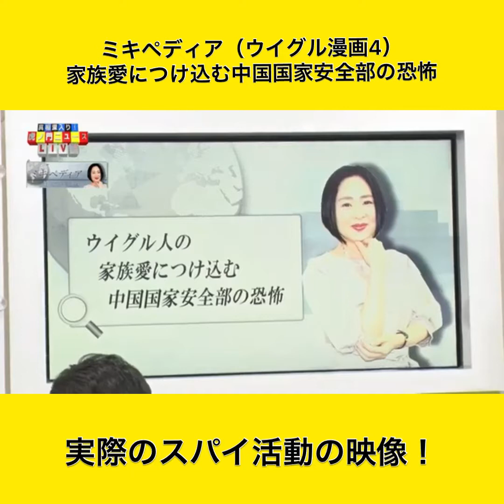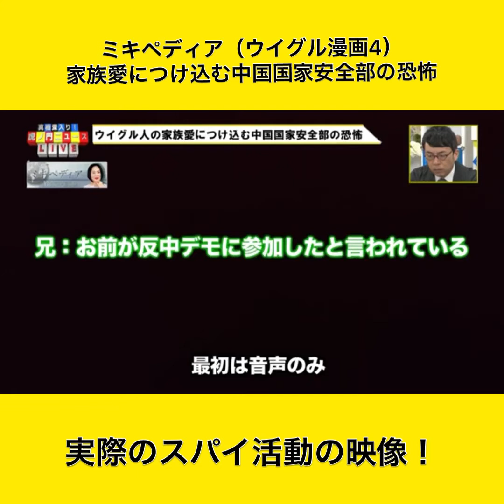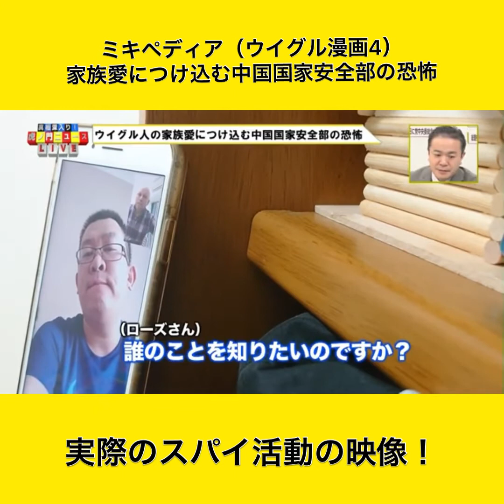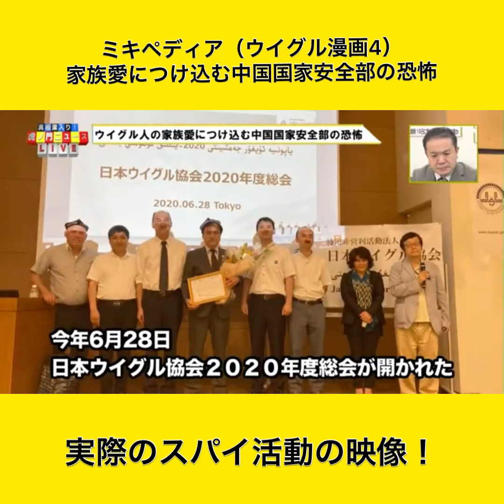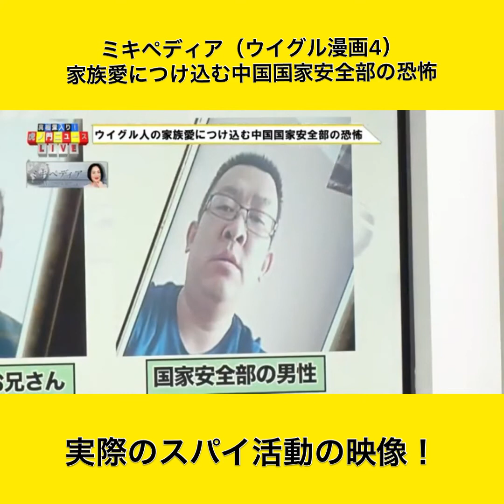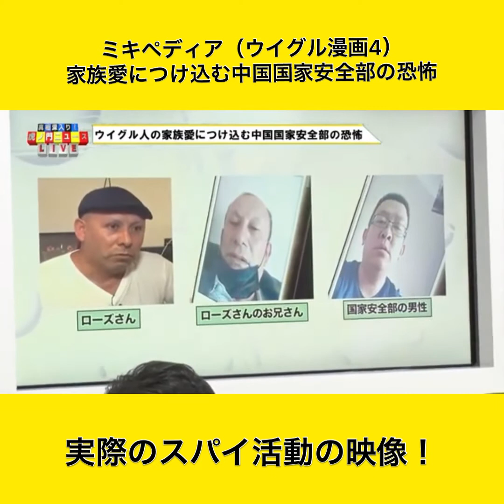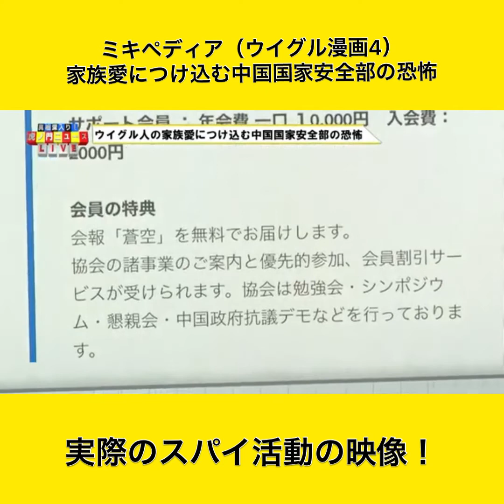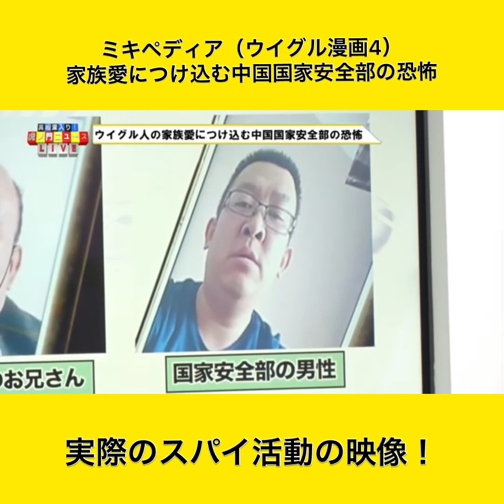ミキペディア（ウイグル漫画4） 家族愛につけ込む中国国家安全部の恐怖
ミキペディア（ウイグル漫画4）
実際のスパイ活動の映像。
家族愛につけ込む！
中国国家安全部の恐怖